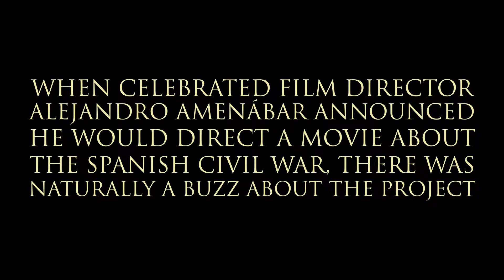While at War: Resurrecting Spain's Historical Characters, Prosthetics Magazine Issue 19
In the latest issue of Prosthetics Magazine, Neill Gorton interviews Nacho Díaz on the resurrection of Spain's most historical characters in Alejandro Amenábar's "While at War", a film that depicts one of the defining moments from the Spanish Civil War.